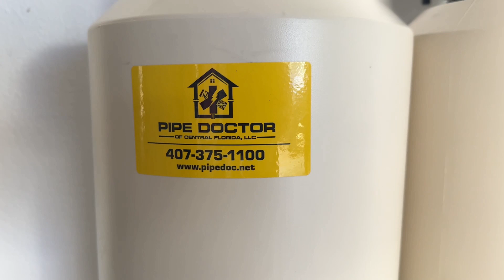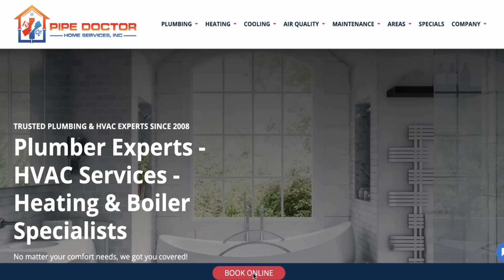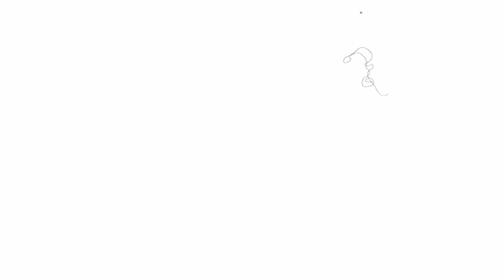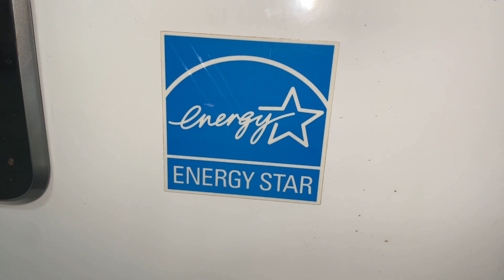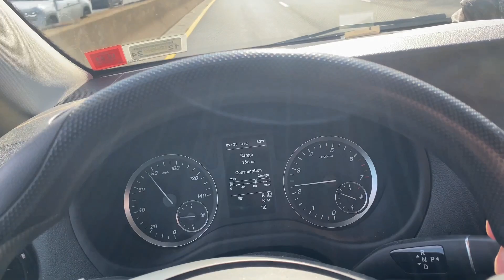Centrotherm Exhaust Piping Rotted in 24 Months! Importance of Outdoor Reset & Temperature Sensors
Tankless Condensing Boiler & Water Heater - great install but Centrotherm exhaust piping is leaking and it ROTTED in less than 24 months of installation!

Curious on our dispatching and invoicing app?

New oval raised silver stickers are from:
35 Victoria St. E, Unit 9
Alliston, Ontario L9R 1T3

Sticker Requests:
Name
Address